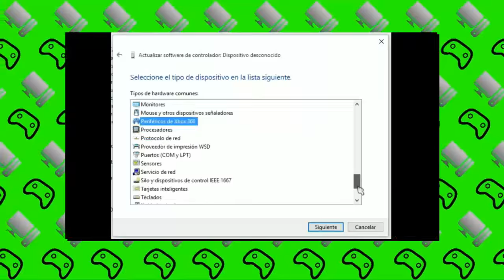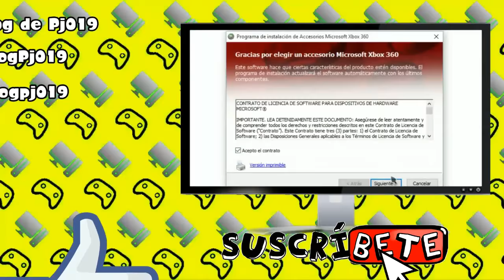RESUMEN y OPINIÓN del Nintendo Direct 12/13.4.2017 (Nintendo Switch y Nintendo 3DS)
Anoche tuvo lugar un Nintendo Direct que vino cargado de novedades. En este vídeo os hago un breve repaso de lo anunciado y, posteriormente, comento mi opinión, centrada en los títulos de Nintendo Switch, ya que, actualmente, son en los que estoy interesado.